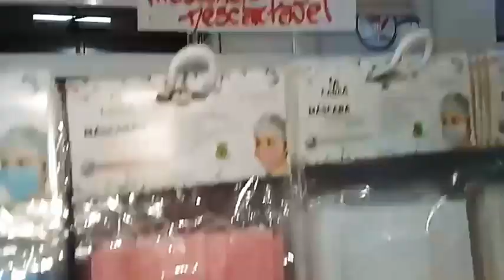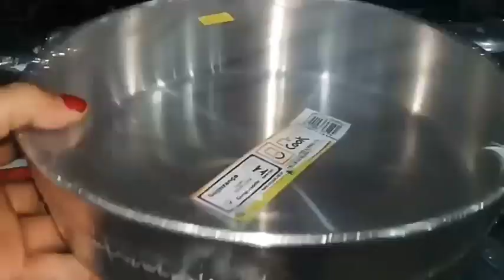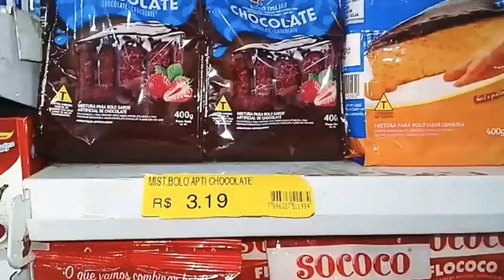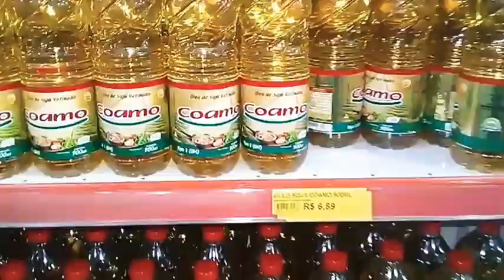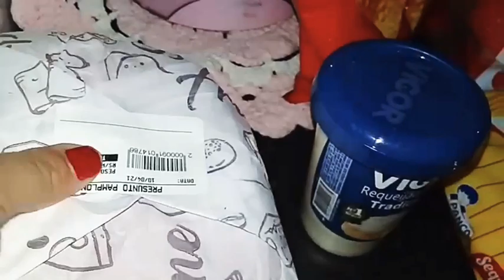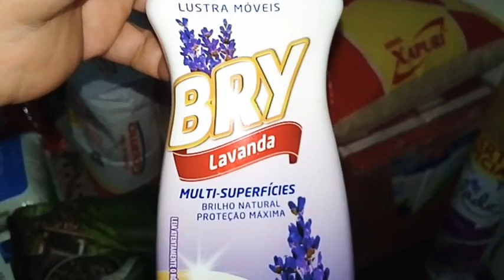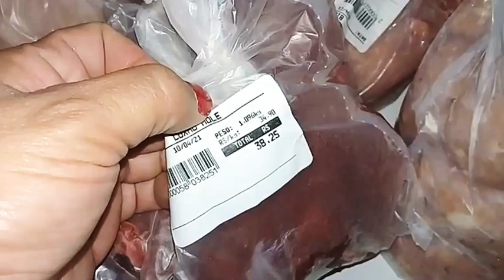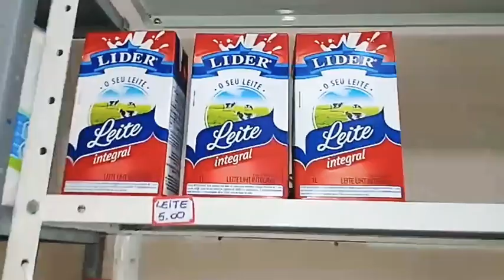Comprinhas e organização ✔@yaramorenaparanhos